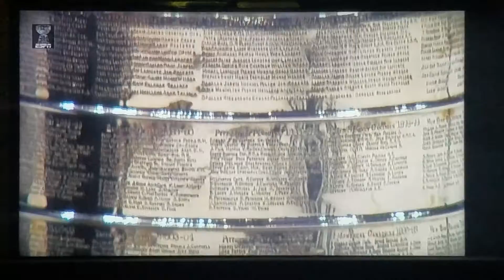Colorado Avalanche 2022 Stanley Cup Champions pt 2